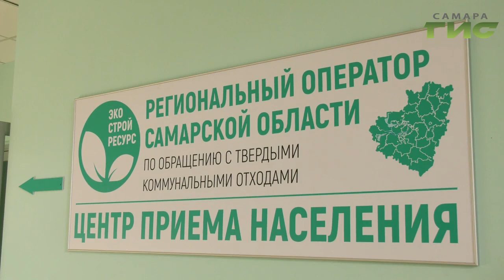Регоператор Самарской области ввел новые льготы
Регоператор Самарской области ввел новые льготы. Теперь одинокие пенсионеры и дети сироты будут платить за мусор на  30 % меньше.  Напомним,  оплата  за вывоз отходов  с этого года перешла из жилищных в разряд коммунальных. Наш корреспондент подробнее о том, кто может получить  льготы.